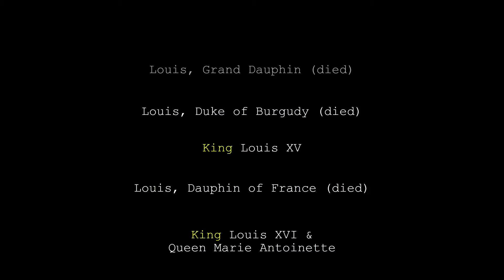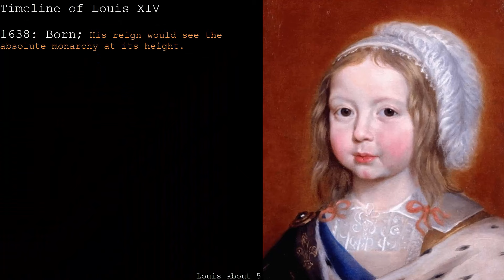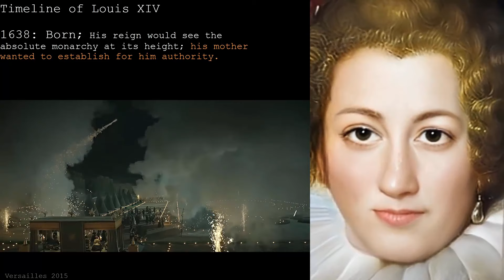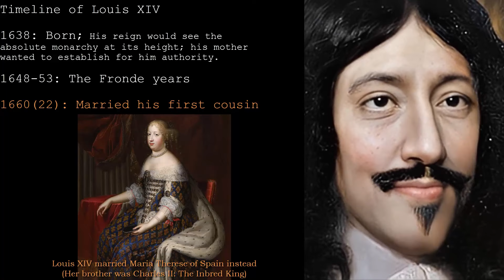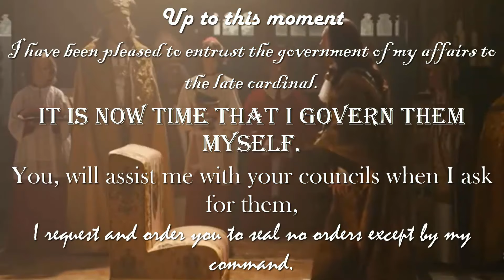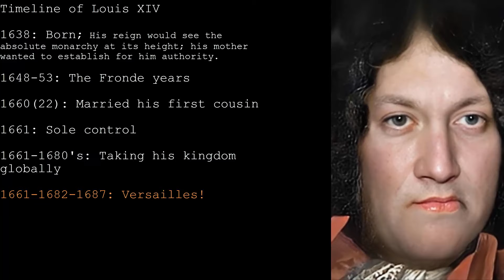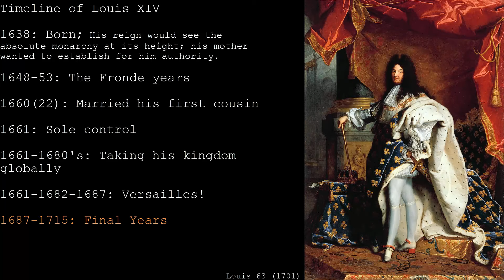LOUIS XIV: The Sexiest Sun King?- How He Looked in Real Life | Mortal Faces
Let's transform Louis XIV's portraits from young to old to see how he might have looked in real life! Louis XIV was considered very handsome and sexy with muscular calves and a full head of hair. He was also full of charm and charisma which turned him into one of France's most powerful and successful monarchs. Louis XIV was the one to establish The Palace of Versailles as the most luxurious and ostentatious palace in Europe in the 17th century.